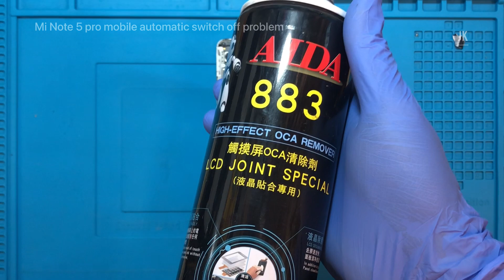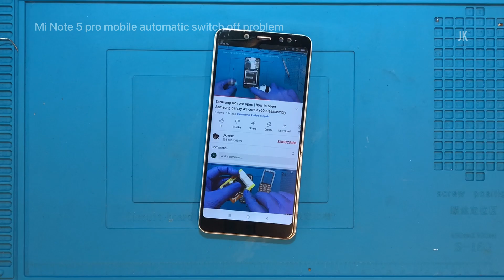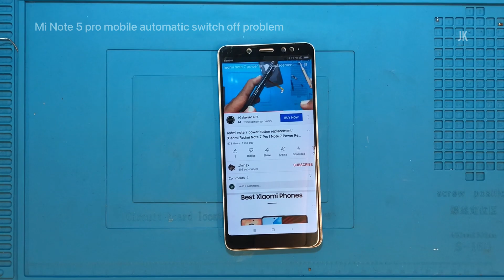Redmi note 5 pro mobile automatic switch off problem solution | Redmi Note 5 Restart Problem Repair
redmi note 5 pro mobile automatic switch off problem solution
Redmi Note 5 Pro Automatically Switch Off and Shutdown Problem Solved
Redmi Note 5 Restart Problem: A hardware issue, Repair
Redmi Note 5,6,7, 8 Pro Automatic Switch Off Problem Solved